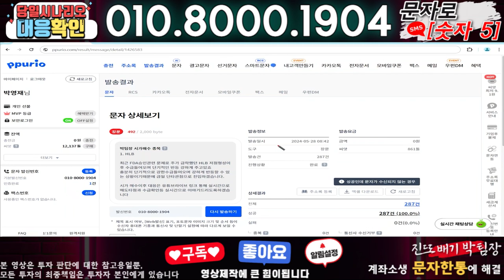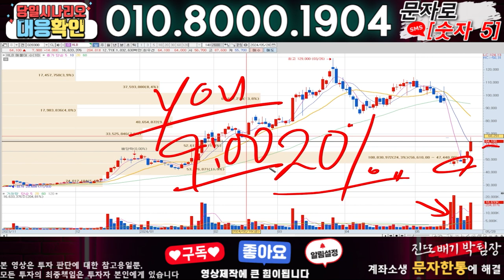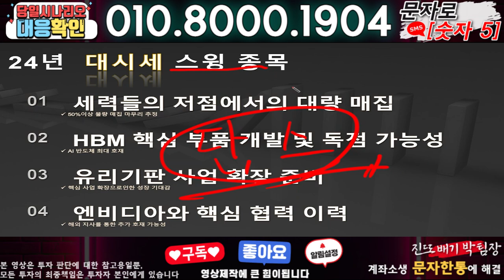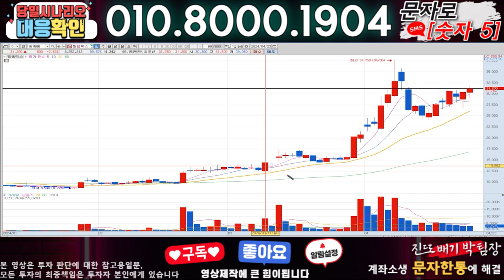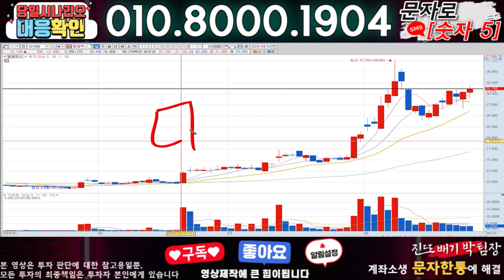한미반도체 ) 3분전 기습속보-공식입장발표!! 무슨일인가?